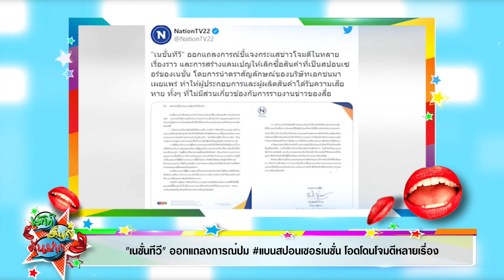จับแล้ว 4 แกนนำม็อบปลดแอก เสี่ยโป้ ทัก ธนาธร ขอคุยเรื่องการเมือง I เม้าท์มันส์คันปาก 20/08/63